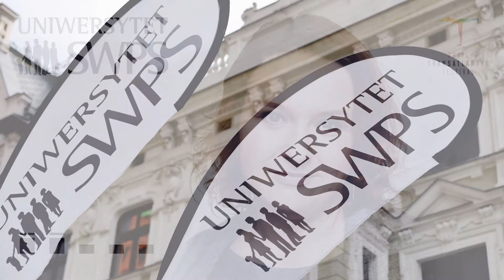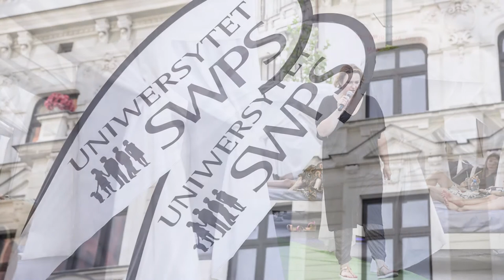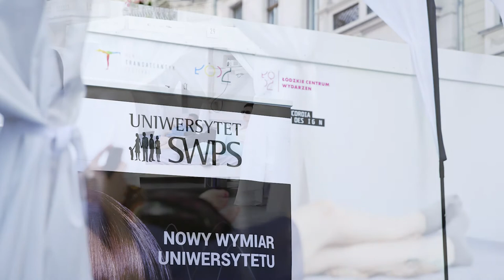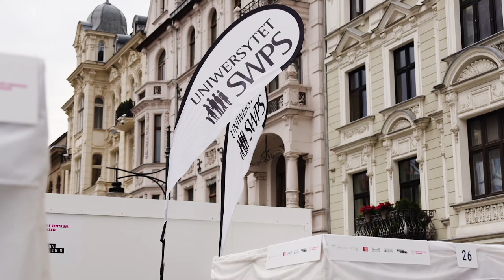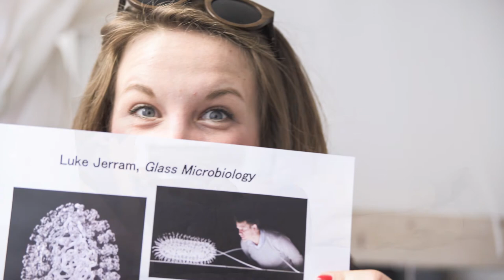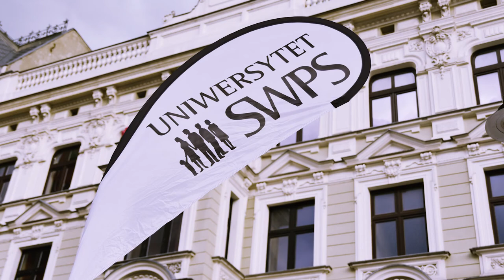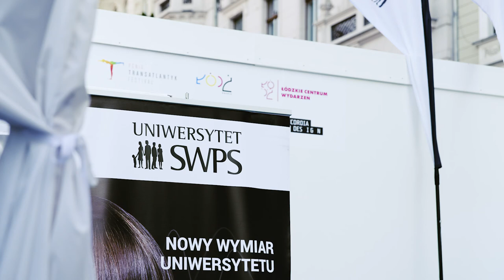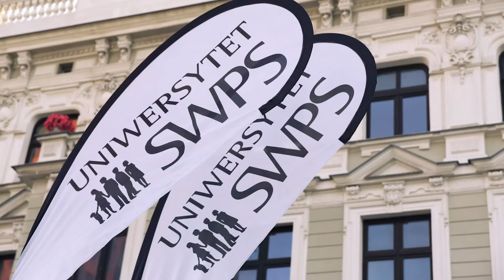„Art and Science. Nowy wymiar sztuki” - dr Joanna Jeśman (audio)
Art and Science to nowy nurt sztuki współczesnej, w którym artyści wykorzystują najnowsze osiągnięcia nauki do tworzenia projektów artystycznych. Tego typu sztuka stanowi już nie tylko nowinkę dla znawców i koneserów. Art and Science to prace o wyraźnie rozbudowanej funkcji edukacyjnej, ale przede wszystkim to działalność prospołeczna, skłaniająca widzów do krytycznego zaangażowania w rozwiązywanie różnorodnych problemów współczesności. O tym, jak artyści przekładają język nauki na język sztuki można dowiedzieć się słuchając wykładu.

O prelegentce:
dr Joanna Jeśman – kulturoznawczyni i anglistka, wykładowca Uniwersytetu SWPS. Prowadzi badania na pograniczu humanistyki i nauk o życiu w perspektywie posthumanistyki, studiów nad nauką i humanistyki medycznej. Zajmuje się też działaniami upowszechniającymi i popularyzującymi naukę oraz komunikacją naukową ze szczególnym uwzględnieniem roli sztuki współczesnej. Współpracowała z Waag Society. Institute for Art, Science and Technology w Amsterdamie, Uniwersytetem w Amsterdamie w ramach międzynarodowego konsorcjum „Museums, Medicine and Society” oraz z Centrum Nauki Kopernik w Warszawie.

Spotkanie odbyło się w ramach Łóżkoteki podczas Festiwalu Transatlantyk 2017 w Łodzi.

O projekcie:
ŁÓŻKOTEKA to projekt PGNiG TRANSATLANTYK FESTIVAL zorganizowany we współpracy z firmami VOX, Porta oraz Concordią Design i Uniwersytetem SWPS. Między Piotrkowską 136 a 142 w Łodzi ustawiono 50 łóżek, z których każde wyposażone zostało w projektor i ekran. Od 15 do 30 czerwca 2016 r., poza plenerowymi projekcjami filmowymi, uczestnicy mogli w Łóżkotece wziąć udział w wykładach Uniwersytetu SWPS, skorzystać z czytelni filmowej zaopatrzonej przez Wydawnictwo PWSFTViT oraz Wydawnictwo Wojciech Marzec, zrelaksować się przy słuchowiskach ze zbiorów NIna i Audioteka.pl i posilić się daniami serwowanymi przez restaurację “Lokal”.